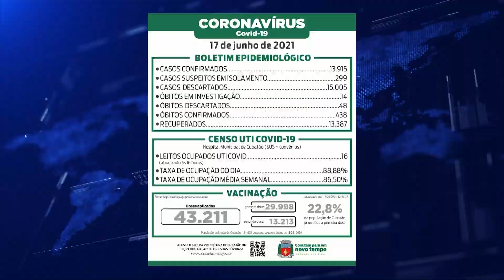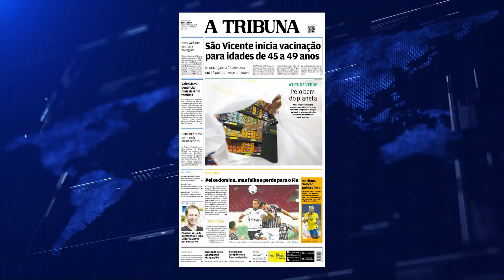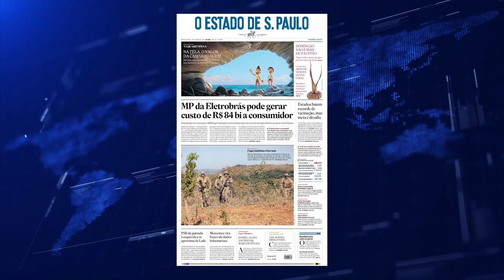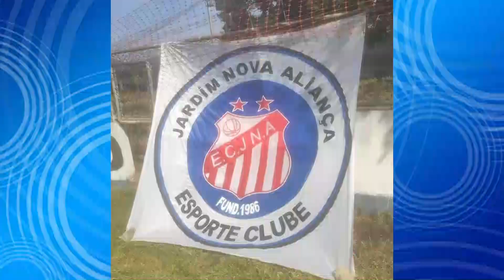Primeiras Notícias (18/06/2021)